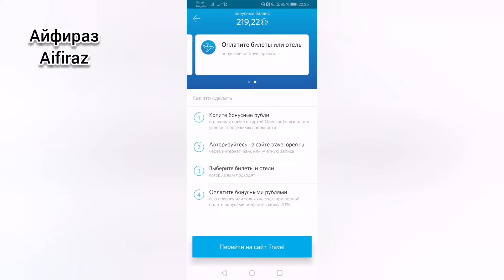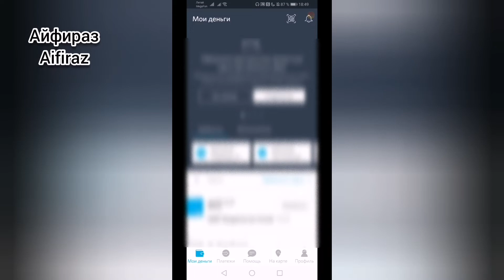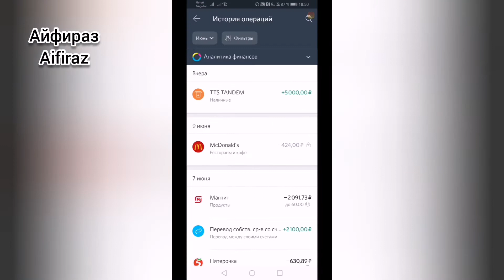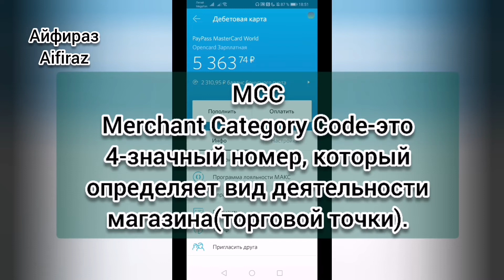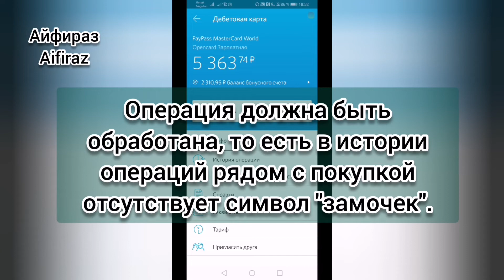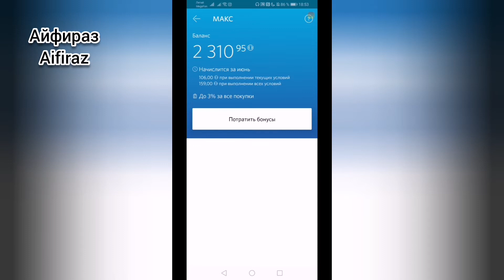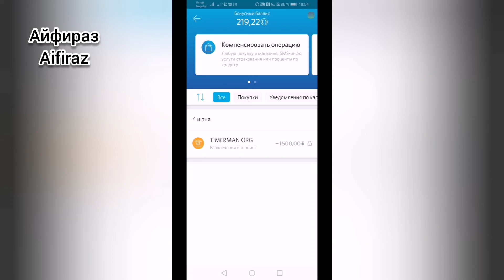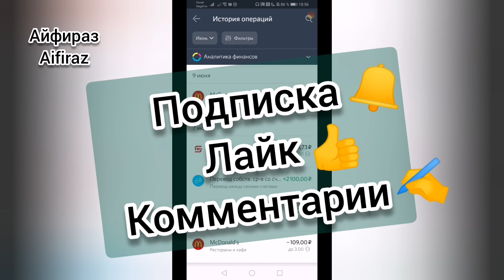367. КАК ИСПОЛЬЗОВАТЬ БОНУСЫ БАНК ОТКРЫТИЕ КАК ПОТРАТИТЬ КАК ВОСПОЛЬЗОВАТЬСЯ. Обзор Айфираз Aifiraz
367. КАК ИСПОЛЬЗОВАТЬ БОНУСЫ БАНК ОТКРЫТИЕ КАК ПОТРАТИТЬ. КАК ВОСПОЛЬЗОВАТЬСЯ БОНУСАМИ БАНКА ОТКРЫТИЕ. OPENCARD. OPENBONUS. ПРОГРАММА ЛОЯЛЬНОСТИ БАНКА ОТКРЫТИЕ. КАРТА Opencard. Обзоры Айфираз Aifiraz reviews